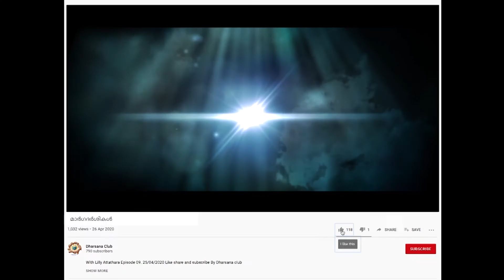MARGADARSIKAL മാർഗദർശികൾ Episode 227 T A SAINUDEEN OUT